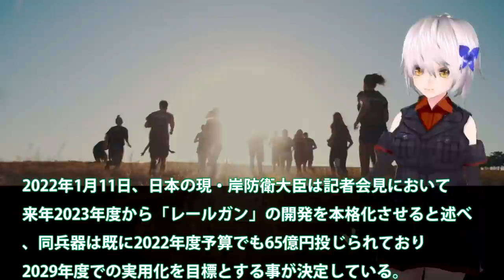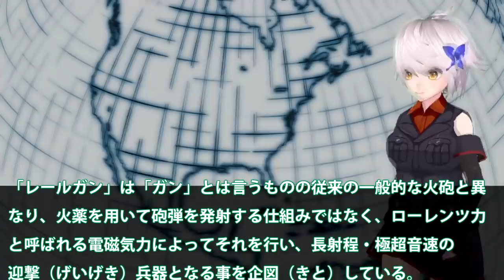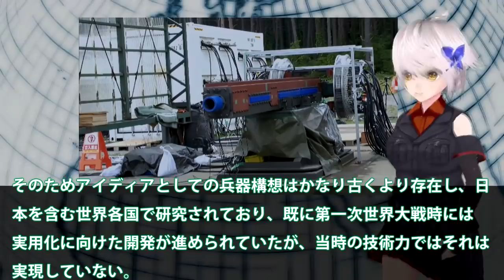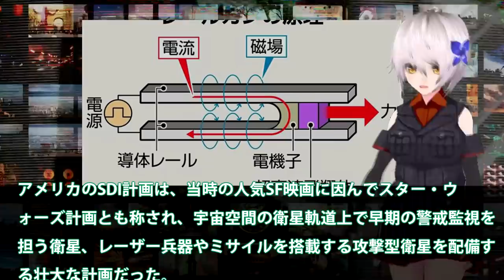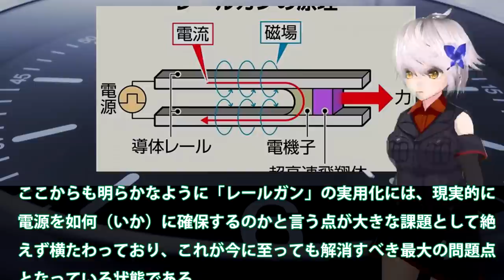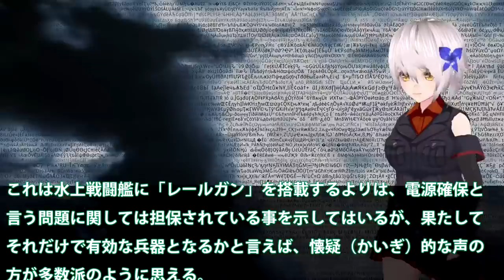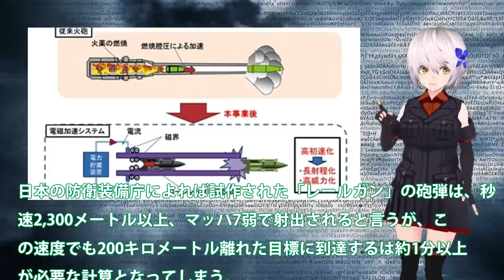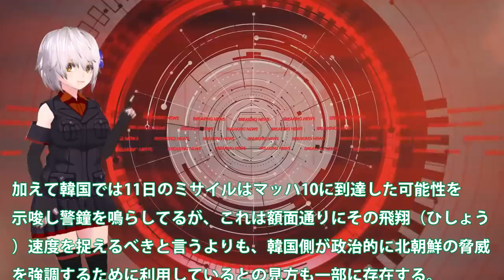自衛隊に近未来レールガン開発加速予算65億円！米国も断念したレールガン開発実は？防衛省は研究開発完成も・・・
関連動画
護衛艦みょうこう入港　大谷艦長登場　新潟東港　2021年8月7日　JDS  Myoko DDG-175

引用・転載「出典：海上自衛隊ホームページ」
引用・転載「出典：航空自衛隊ホームページ」
引用・転載「出典：陸上自衛隊ホームページ」

護衛艦むさしがレールガンの発射試験を行うようです Destroyer Yamato&#39;s railgun launch